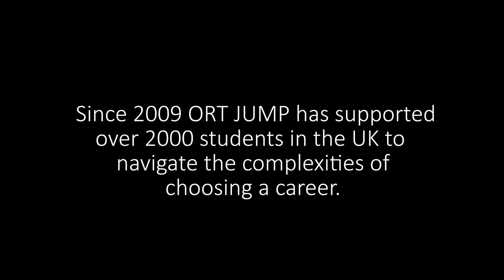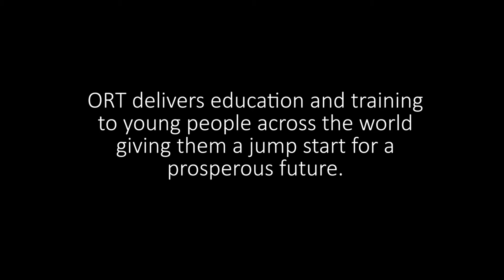ORT JUMP MENTORING PROGRAMME